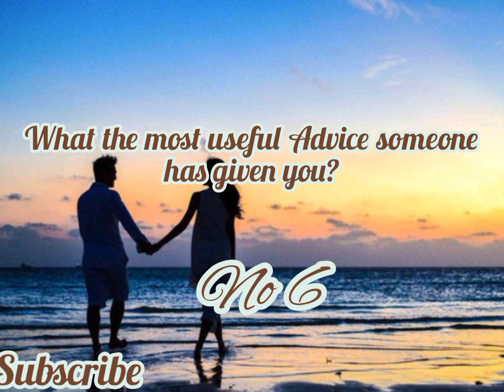what the most useful Advice someone has given you?🤔